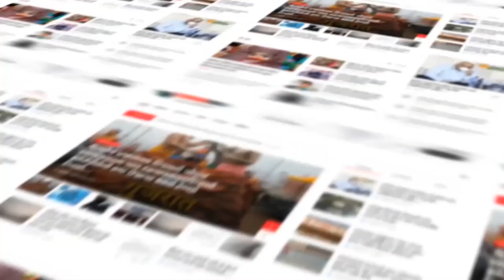KHEDA : મહેમદાવાદના ધારાસભ્ય અર્જુનસિંહ ચૌહાણ દ્વારા 121 દીકરીઓનો સમૂહ લગ્નોત્સવ યોજાયો.